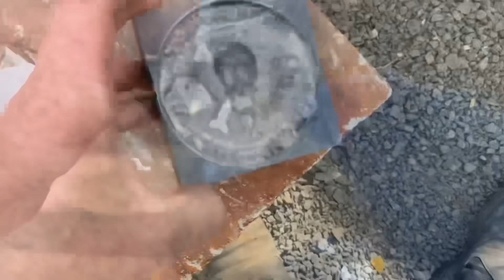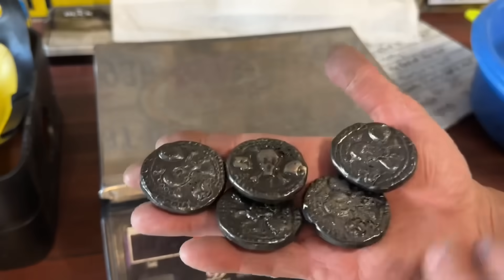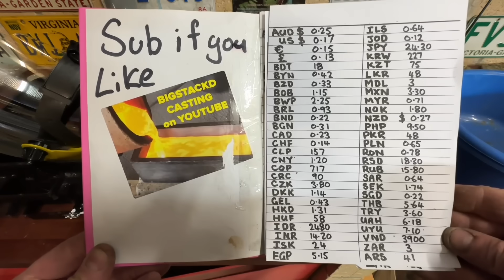Cast Iron Coin Casting For The Treasure Chest - ASMR Metal Melting - Trash To Treasure - BigStackD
Hey all you beautiful people how about a quick fun cast iron melt . Just a super quick one for the midweek melt so I hope you enjoy this shorter one . I best be off now as my mates just rocked up and were gonna get this big patio up . Jump onto this Fridays video to check it out . And until then have an amazing week .
D Heighway
Australia
Dumpster Diving
Mixing Molten Metals Together - Casting Cast Iron - Copper Bronze - ASMR Metal Melting - BigStackD